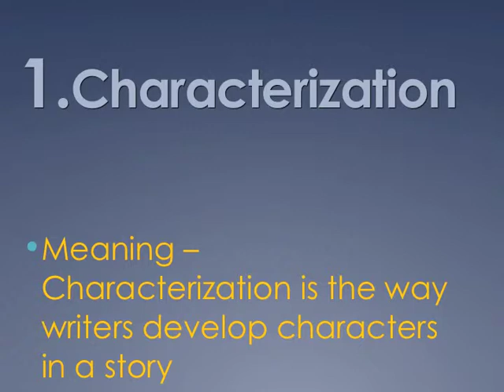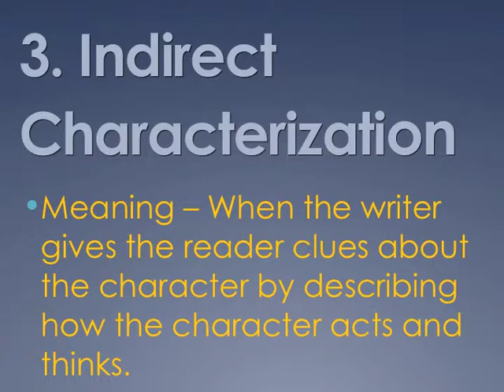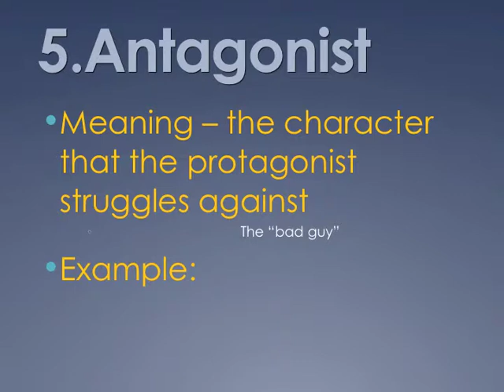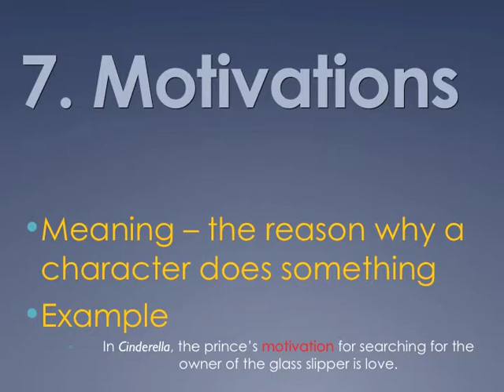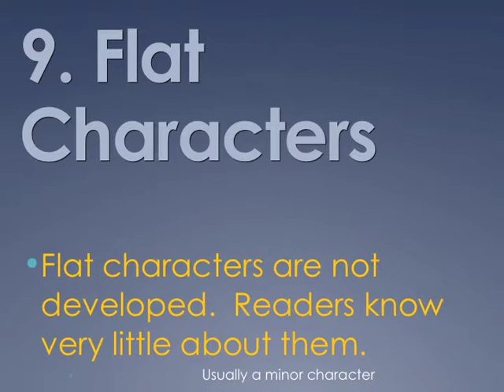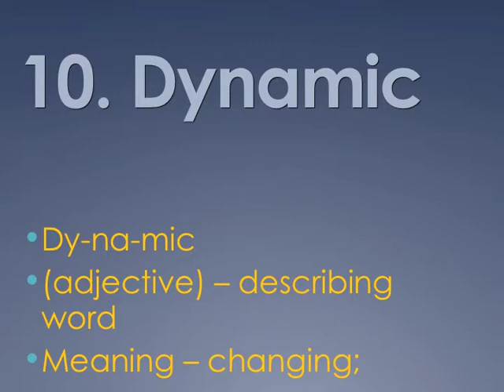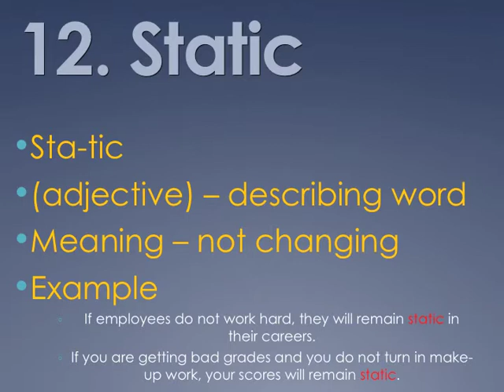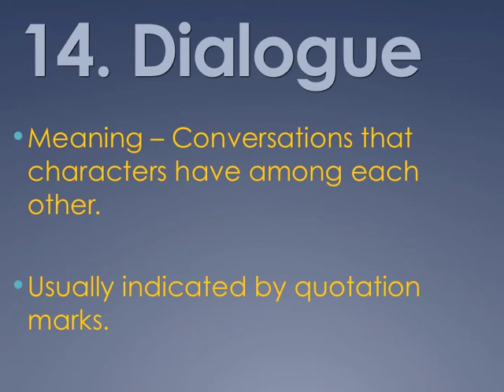Tech E Teacher Tips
Quick and easy tips to tech up your teaching.  Videos include flipped lessons, how-to set up guides for teachers, and basic information on lesson planning.